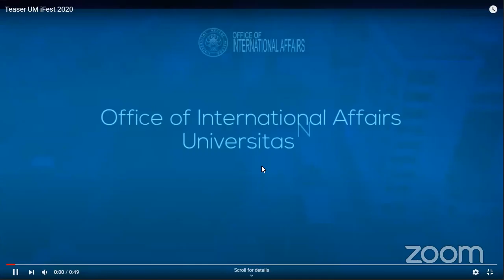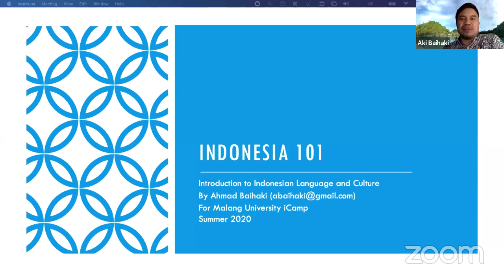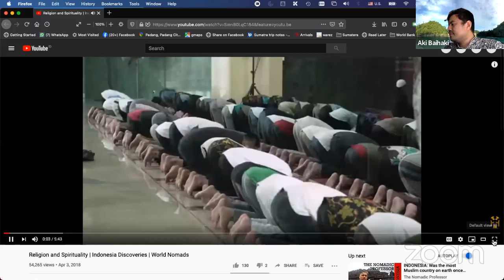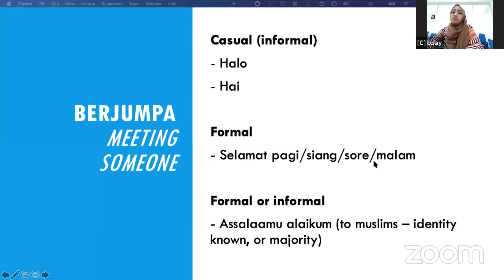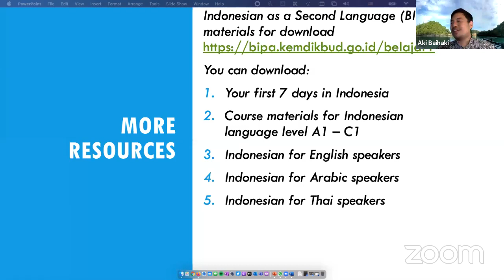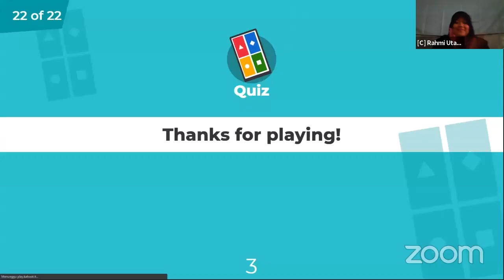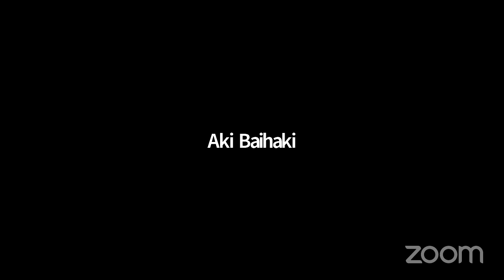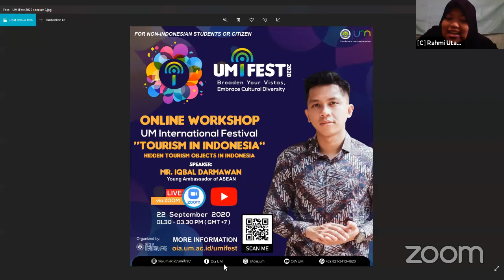UM iFEST WORKSHOP | Indonesia 101